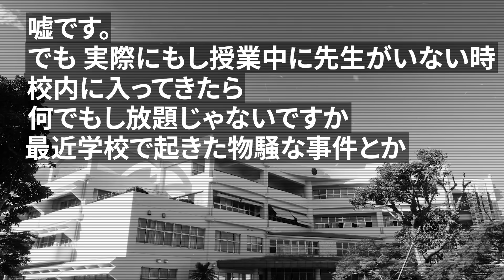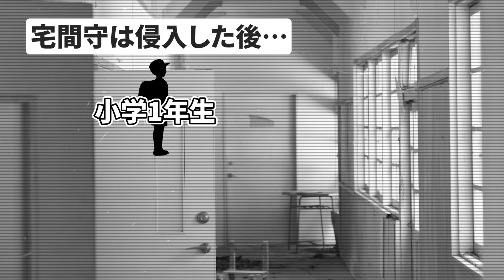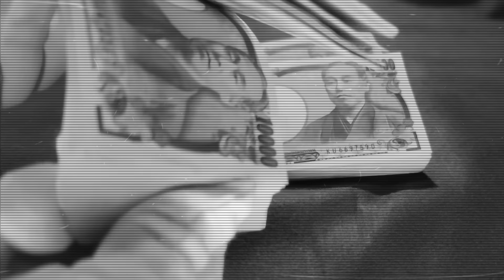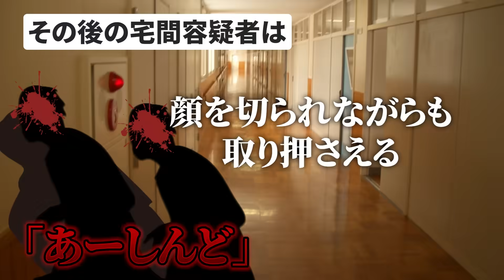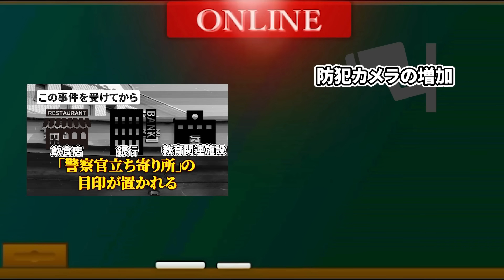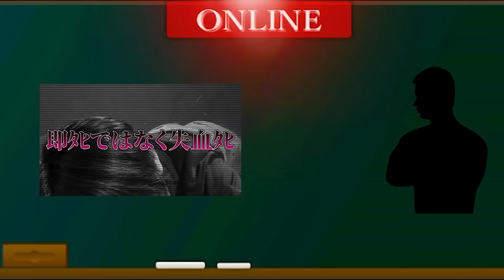小学生を無差別に8人殺害、附属池田小事件が悲惨過ぎる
忘れてはいけない事件。

犯罪史上「最もかわいい殺人鬼」が起こしたとある凶悪事件

3/19(火)豊洲PITにて開催！

発売日 2023/8/30
・Amazon商品ページ(特装版)
・Amazon商品ページ(通常版)